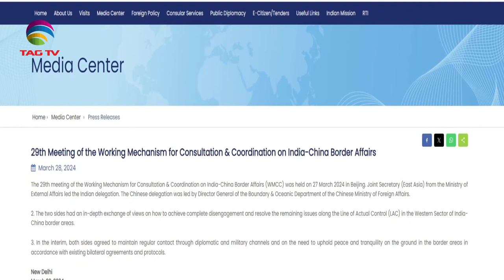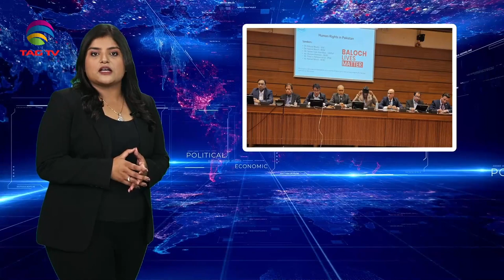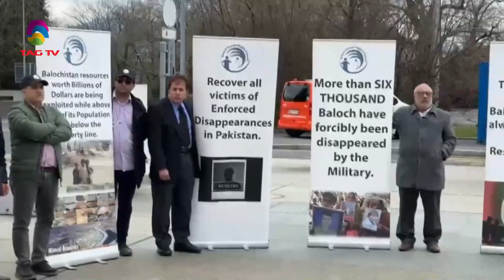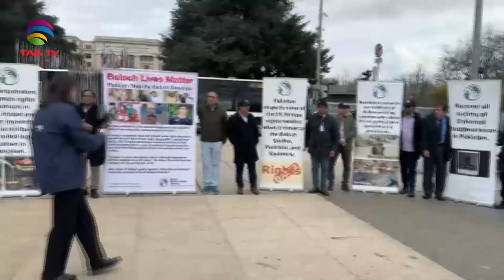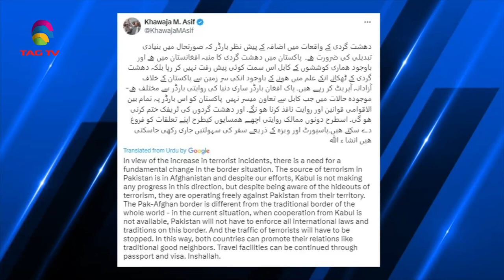SOUTH ASIAN NEWSLINE, MARCH 28, 2024